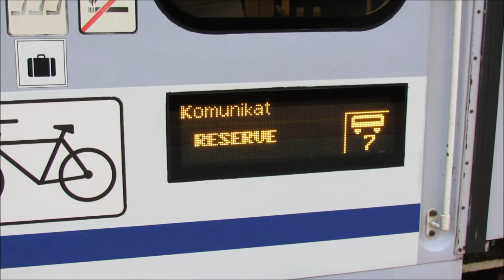EP09-034 ze składem Open'er Festival